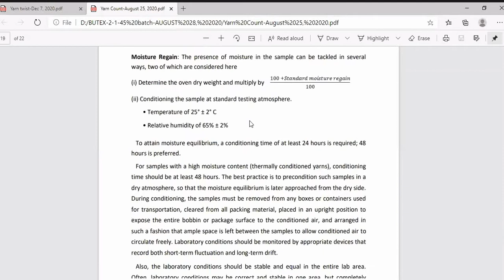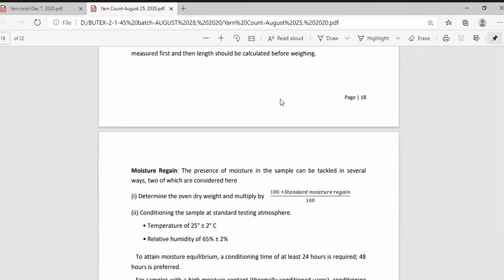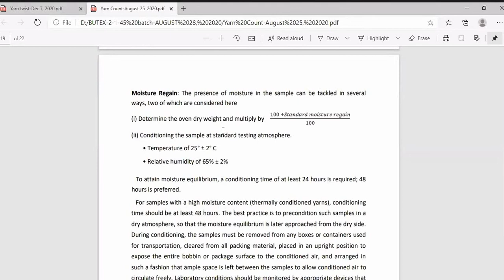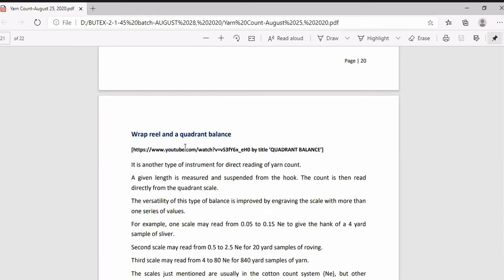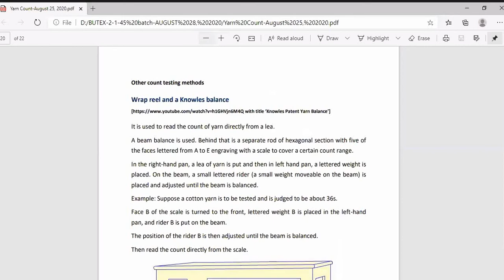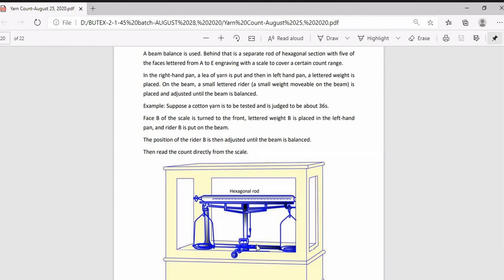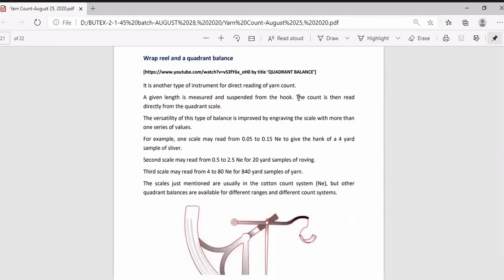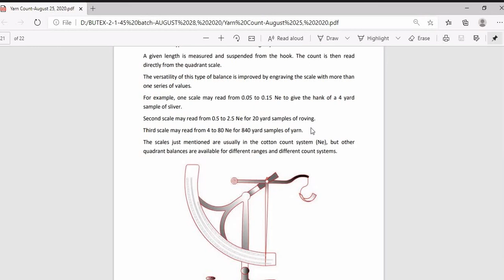FYT part-B (Lec-8) 10Dec2020